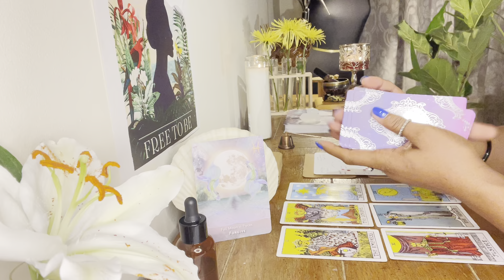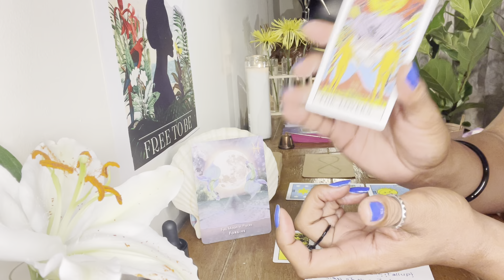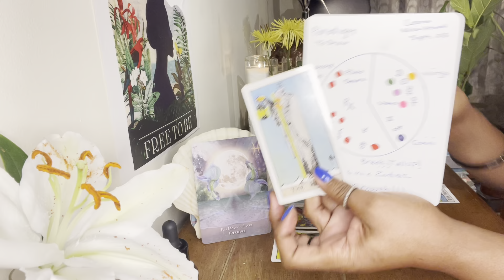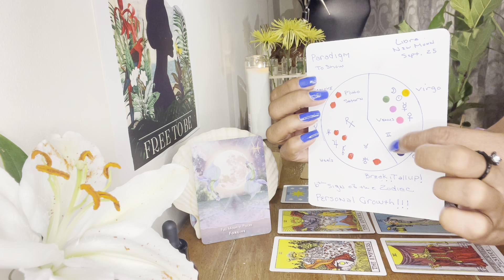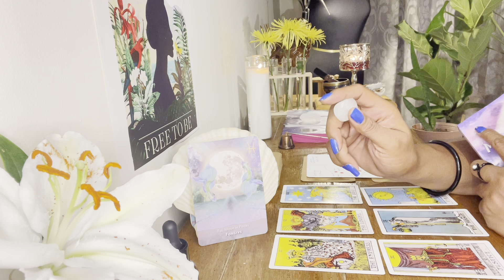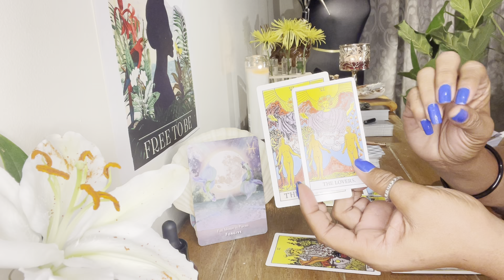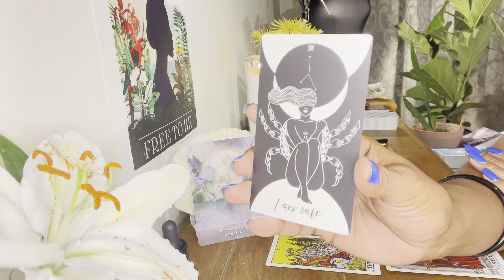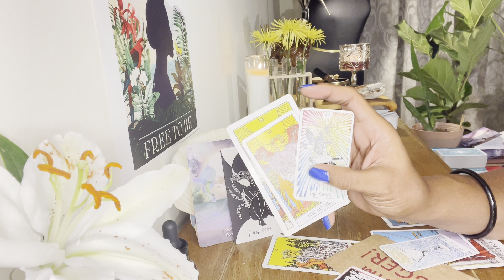Libra! YOUR dreams COME TRUE!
NiambiShele

iAmNiambiShele

We were put here to have the life we desire…the life we can imagine. I am here to empower YOU in reclaiming your seat on the Throne. Life takes us thruogh lessons to push us closer to the SOURCE of our existence and when you make the decision to reintroduce yourself to the Divine you will be AMAZED at the POWER you have.

NiambiShele